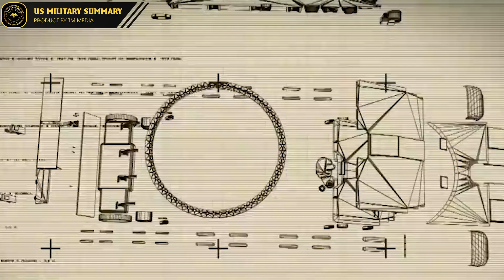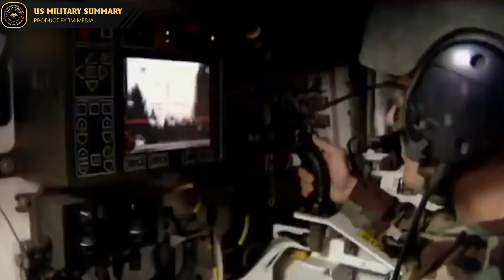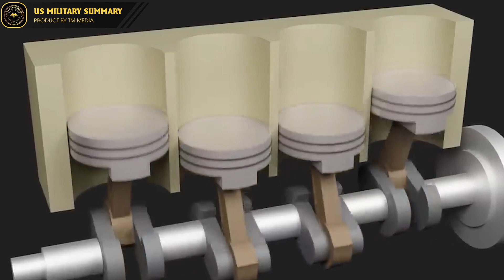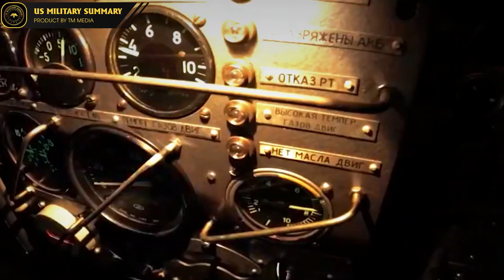Who Wins!! T-80 (Russian) vs M1 Abrams (US): Which Tank is the Most Powerful | Military Summary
Welcome to the Us Military Summary channel, where we provide concise analysis and comparisons of military equipment and tactics. In this episode, we explore the age-old question of T-80 (Russian) vs M1 Abrams (US): Which Tank is the Most Powerful? Join us as we break down the strengths and weaknesses of each tank and determine the ultimate winner.